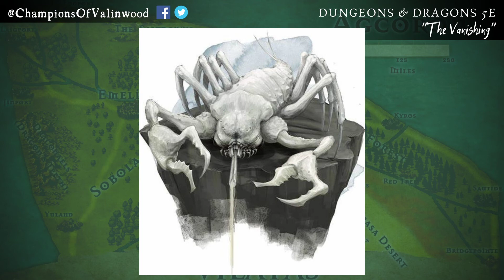Episode 23: The Passageways of Kal Atrast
Starting to explore the Underdark, the party finds strange creatures as they tread the dark hallways...

Join us for the live stream of our sessions on Twitch.tv/championsofvalinwood!